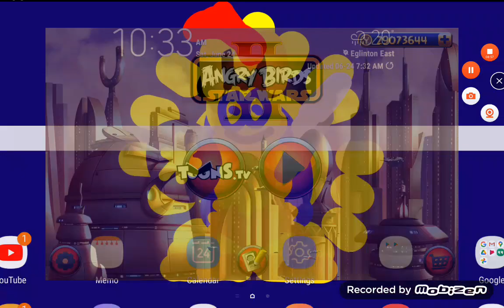ABSWII II.0 Speedrun Part V/Part II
The Greek/Hellenic jedi masters finds Bass Pou to fight the Jedi side of the Greeks/Hellenics @geekyball @pahrulpyxzy @Egyptian_palestanian  @ozgur3169 & @BirdCraft1st